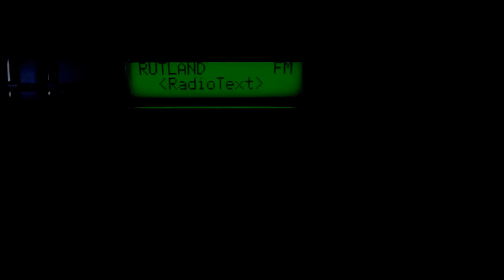Decapitated Hares, Market Overton Leicestershire Police PC Lloyd Rutland Radio News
Police are investigating how headless hares were strewn on cars and a main road in Market Overton

A shop on Main Street was also targeted

One line of inquiry for police is that hare coursers may have left them there, to deter locals from reporting their behaviour.

PC Joe Lloyd said it wasn't a very nice thing for people to wake up too.